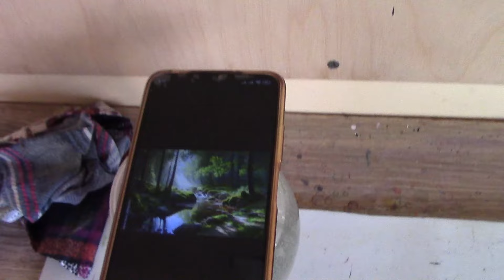Простая жизнь на природе вдали от города - Художник в деревне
В далекой белорусской деревне между лесом и рекой находится уютный дом художника...Приглашаю познакомится с его творческой жизнью в деревне.
Новое вкусное видео (вот оно ) уже ждет вас на кулинарном канале художника! На этот раз Пицца из КАБАЧКА Без Муки и Без Теста.

Поддерживаем работу автора над видео. Belarusbank 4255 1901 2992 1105

©️ Весь контент является интеллектуальной собственностью и находится под охраной законодательства и КАРМЫ